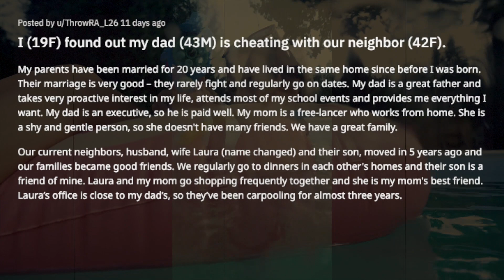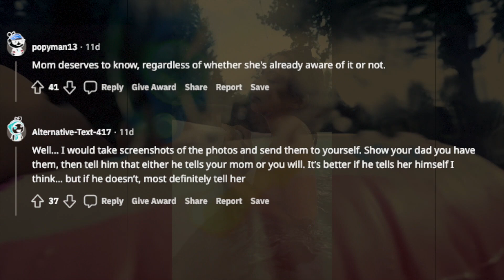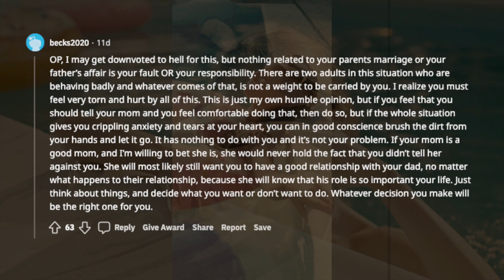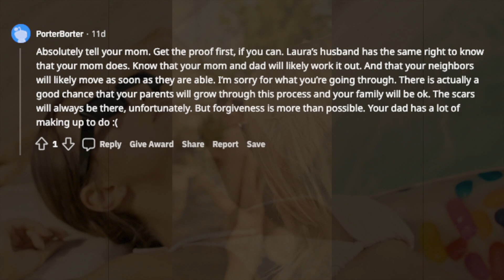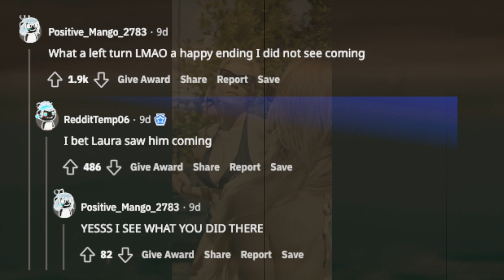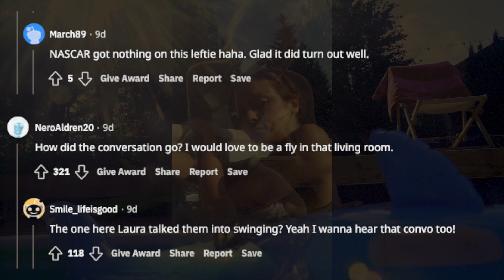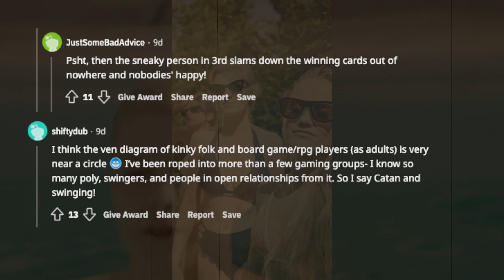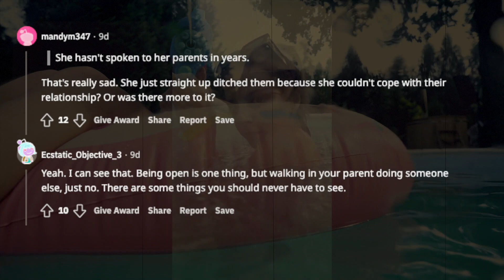TBC 767 I 19F found out my dad 43M is cheating with our neighbor 42F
My parents have been married for 20 years and have lived in the same home since before I was born. Their marriage is very good – they rarely fight and regularly go on dates. My dad is a great father and takes very proactive interest in my life, attends most of my school events and provides me everything I want. My dad is an executive, so he is paid well. My mom is a free-lancer who works from home. She is a shy and gentle person, so she doesn't have many friends. We have a great family.